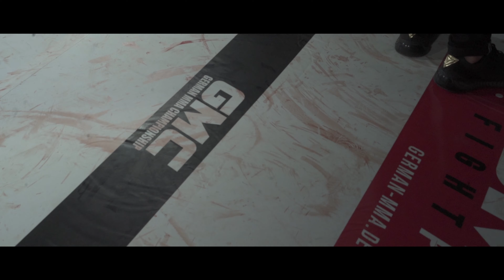BLUTIGE Schlägereien im größten Casino Europas! I